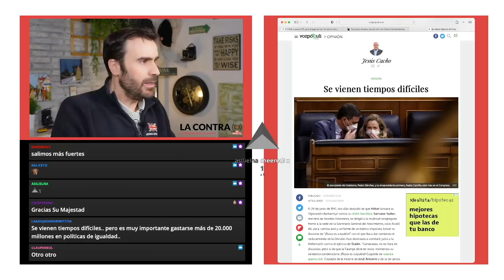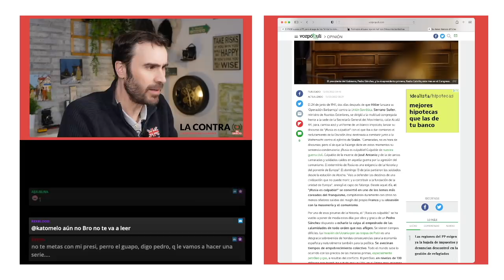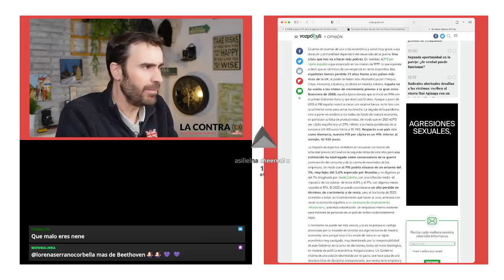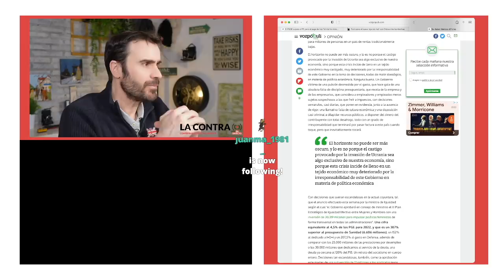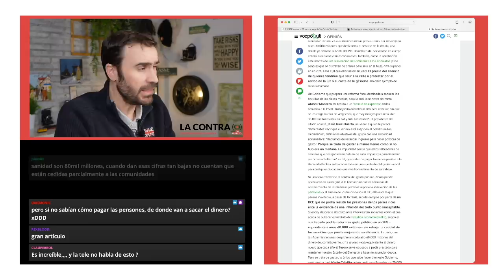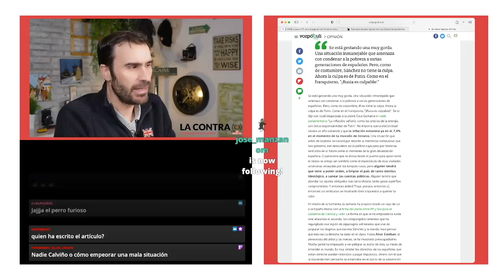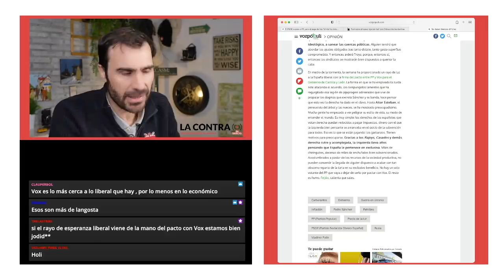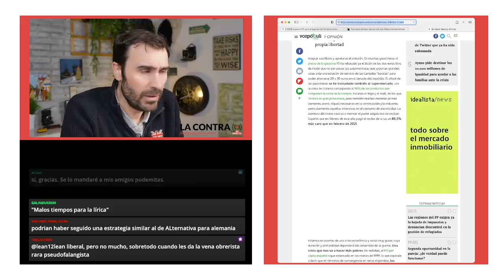Se vienen tiempos difíciles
Jesús Cacho, fundador y director de Voz Pópuli, ha firmado este domingo una columna magnífica que reproduzco en su totalidad. Para ser leída y reflexionada a fondo.

Encuentra mis libros en: